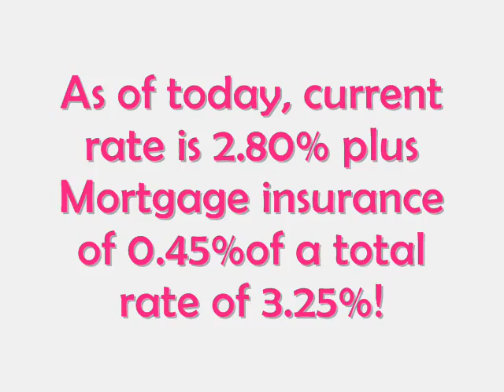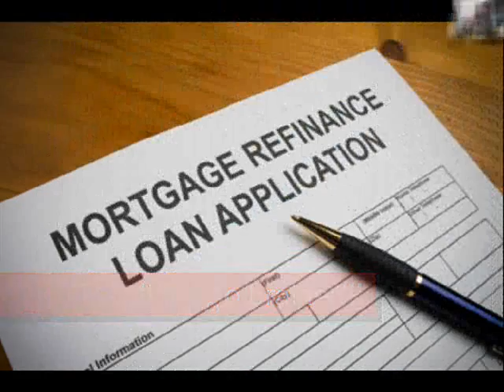Today's Commercial Loan Rates 3.25% Fixed Allentown PA